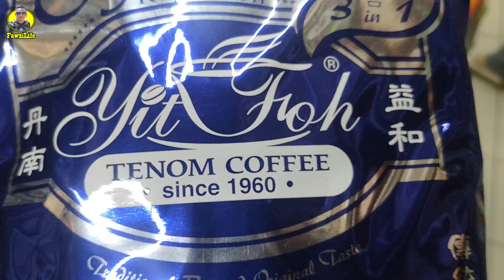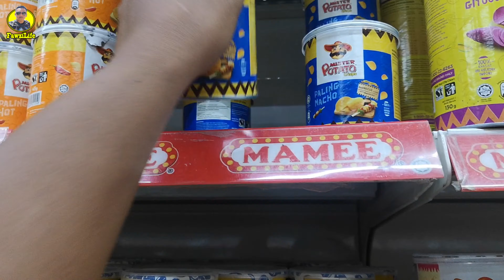ADAKAH DIA ATAU AKU YANG DI UJI OLEH YANG MAHA ESA..???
ASSALAMUALAIKUM

“Kalau kamu zahirkan sedekah-sedekah itu (secara terang), maka yang demikian adalah baik (kerana menjadi contoh yang baik). Dan kalau pula kamu sembunyikan sedekah-sedekah itu serta kamu berikan kepada orang-orang fakir miskin, maka itu adalah baik bagi kamu dan Allah akan menghapuskan dari kamu sebahagian dari kesalahan-kesalahan kamu.
Dan (ingatlah), Allah Maha mengetahui secara mendalam akan apa yang kamu lakukan.”